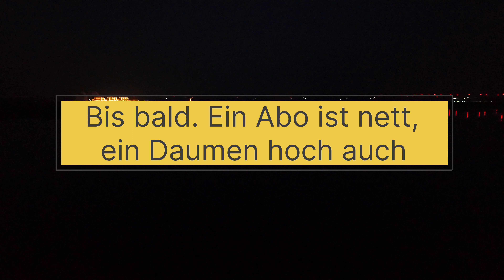Cottbuser Ostsee am Einlaufbauwerk 03.09.24 bei Nacht